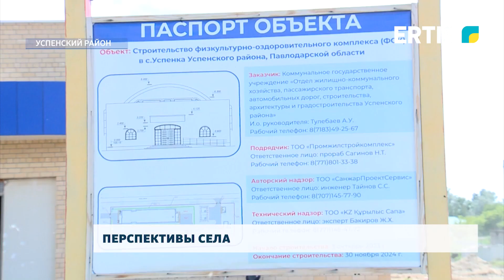Перспективы села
Успенка, как и многие другие сёла Павлодарской области успешно развивается и благоустраивается. С каждым годом социальных объектов становится всё больше, всё это направленно на улучшение благосостояния сельчан. Наш корреспондент расскажет подробнее.